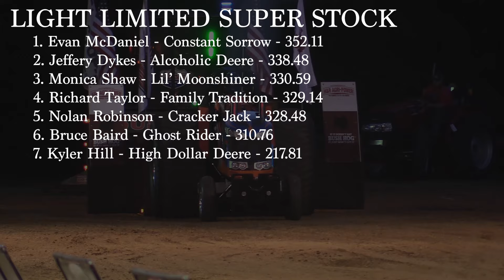PPL 2024: Light Limited Super Stock Tractors | Cloverdale, AL (Friday) | Let's Go Pulling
Light Limited Super Stock Tractors on June 7, 2024 in Cloverdale, AL.

Finishing Order:
1. Evan McDaniel - Constant Sorrow - 352.11
2. Jeffery Dykes - Alcoholic Deere - 338.48
3. Monica Shaw - Lil’ Moonshiner - 330.59
4. Richard Taylor - Family Tradition - 329.14
5. Nolan Robinson - Cracker Jack - 328.48
6. Bruce Baird - Ghost Rider - 310.76
7. Kyler Hill - High Dollar Deere - 217.81

Event sanctioned by the Mid-South Pullers Association (MSPA), a member state of the Pro Pulling League (PPL)